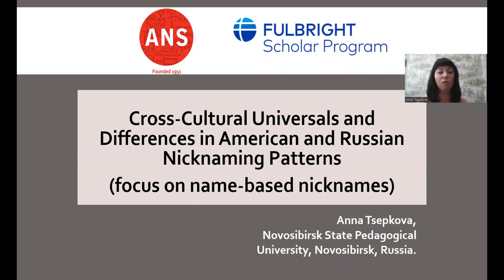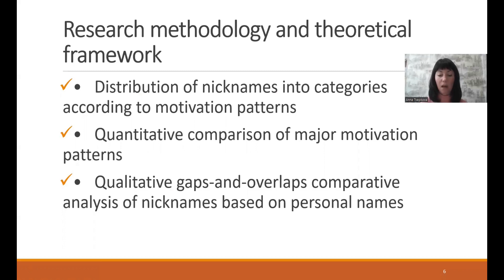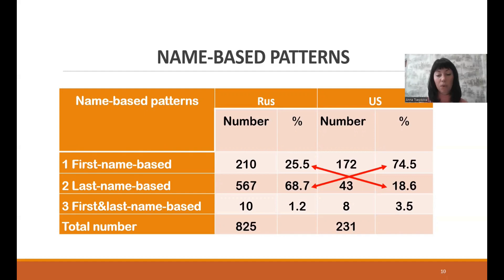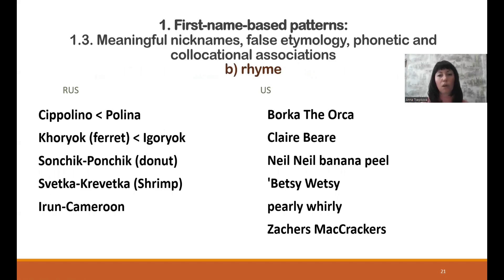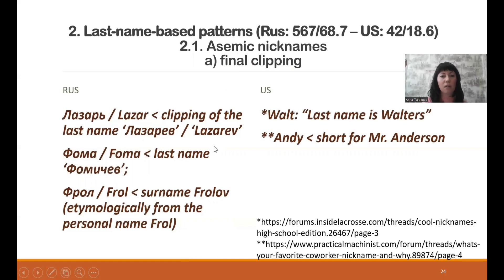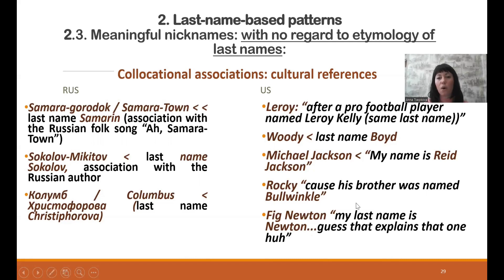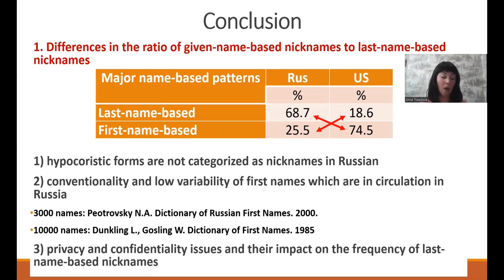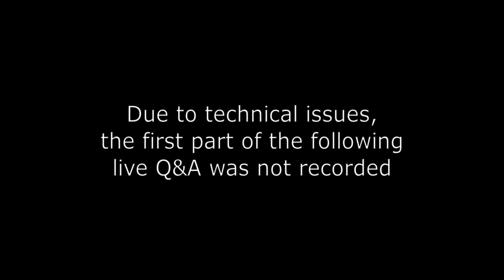Cross-Cultural Universals & Differences in American & Russian Nicknaming Patterns by Anna Tsepkova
ANS 2023, January 20, 2023

"Cross-Cultural Universals and Differences in American and Russian Nicknaming Patterns" by Anna Tsepkova (Novosibirsk State Pedagogical University, Russia)

The paper aims at analysing the results of a cross-cultural research of anthroponymic nicknames collected from students of Eastern Washington University (the USA) and Novosibirsk State Pedagogical University (Russia) for the project “A Cross-Cultural Dictionary of American and Russian Nicknames of Persons”. Comparative analysis of the American and Russian samples shows that macro patterns in both linguocultures are represented by nominations, motivated by external characteristics of a nominee (characterizing nicknames) and nicknames derived from a nominee’s personal name (linguistically motivated nicknames).

Within these macro patterns the following quantitative differences are observed: a) in the American sample linguistically motivated nicknames significantly prevail over characterizing nicknames (49% vs 24 % nicknames respectively); in the Russian sample the two macro patterns are almost equal in proportion (48% characterizing vs 44% linguistically motivated nicknames); b) the majority of linguistically motivated nicknames, as reported by the American subjects, derive from first names (96%), whereas in the Russian sample nicknames from last names are more numerous (69% as compared to 25% nicknames from first names); c) the majority of characterising nicknames in the American sample are motivated by personality traits (29%) or appearance (24%), while in the Russian sample characterizing nicknames refer mostly to appearance (50%).

Quantitative disproportions are determined by the differences in interpreting the concepts nickname / прозвище (prozvishshe) in corresponding linguocultures and the impact of political correctness and privacy on the native speakers’ verbal behavior (specifically, restrictions concerning naming and nicknaming practices).

ANNA TSEPKOVA comes from Novosibirsk (Siberian region of Russia). She is Associate Professor of the English Language Department (Novosibirsk State Pedagogical University), holding a degree of the Candidate (PhD) in Philology. She is a member of ICOS and a vice-chair of the Siberian Association of Foreign Language Teachers.